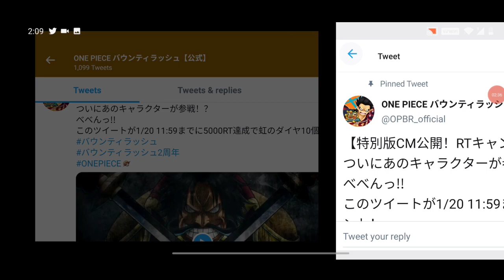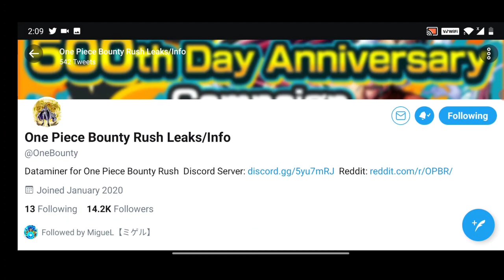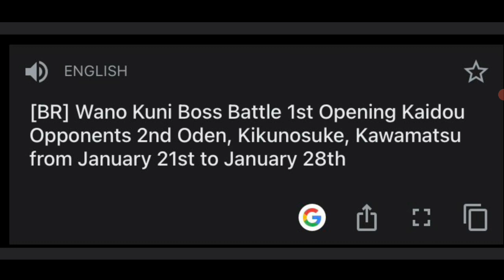Kozuki Oden is 100% Confirmed ? || Bandai Namco Confirmed Oden ?? || One Piece Bounty Rush OPBR